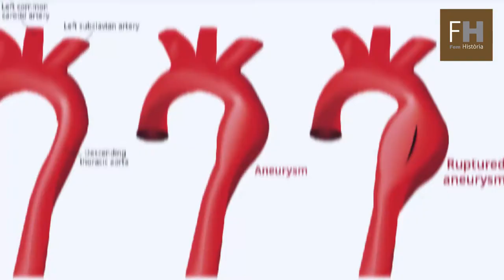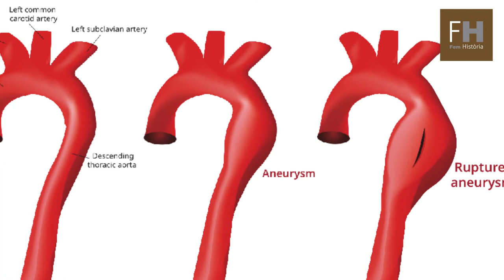Rudolph Matas i Jordà, el Pare de la Cirurgia Vascular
El doctor Matas i Jordà és un altre gran investigador mèdic català ignorat. Mentre que als Estats Units ocupa un lloc d’honor en la història mèdica, a l’estat espanyol es un perfecte desconegut.
Rudolph Matas i Jordà va néixer a Nova Orleans l’any 1860, en una família catalanoparlant originària de Girona i de Sant Feliu de Guixols.
En el decurs de la seva carrera va tenir una intensa relació professional amb els metges, també d’origen català, Barrés i Gorgas, en la lluita contra la Febre Groga i en la victòria nord-americana a la Tercera Guerra de Cuba (1898). Però la gran aportació del doctor Matas al món de la medicina estaria relacionada amb la investigació vascular. Per aquest motiu, als Estats Units se l’anomena el Pare de la Cirurgia Vascular.
L’any 1889 va ser el primer a reparar quirúrgicament un aneurisme, és a dir la dilatació d’un vas sanguini provocat per la degeneració o l’afebliment de la paret d’una vena o d’una arteria.
Fruit de les seves investigacions va desenvolupar tècniques de degoteig intravenós, de succió i de sifonatge, que el convertirien en el primer metge que operava amb èxit una elefantiasi (un edema crònic produït per una obstrucció als canals limfàtics.
Gràcies a la seva investigació i al seu compromís amb el progrés de la ciència mèdica, durant el segle XX es va convertir en un referent científic i social, i en una de les més influents i destacades personalitats de Nova Orleans.
La premsa de la ciutat i de l’estat de Louisiana van proclamar que Matas era una de les persones que havien definit Nova Orleans durant el segle XX.
Va morir el 1957 als 97 anys. Actualment, la biblioteca de ciències i l’escola quirúrgica de la Universitat Tulane de Nova Orleans porten el seu nom.